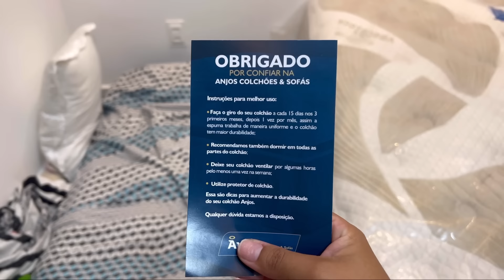FUI VER OS BOX E OS ESPELHOS DOS BANHEIROS + MINHA CAMA NOVA CHEGOU + CONCERTOU AS PORTAS